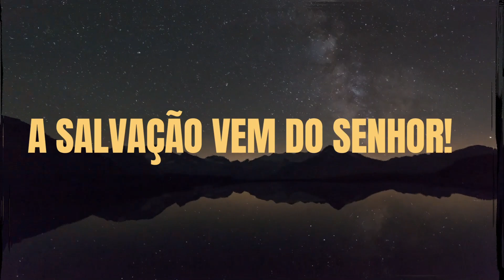SALMO 03 - A SALVAÇÃO VEM DO SENHOR!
Nestes vídeos encontrará salmos para ouvir, salmos para meditar, salmos para ouvir a palavra de Deus, salmos para proteção, salmos para oração e proteção da família, como esse salmo 03 que diz A Salvação vem do Senhor.

Link do vídeo PAPA JOÃO PAULO II.mp4
Link do vídeo SÃO BARTOLOMEU.mp4
Link do vídeo ORAÇÃO STA TERESA DAVILA.mp4
Link do vídeo SALMO 16 QUARDA-ME, Ó DEUS, PORQUE EM TI CONFIO.mp4
PARCERIA:
Receitas salgadas, doces e outras mais e interessantes

❤Que Deus abençoe a todos, e até o próximo vídeo! ❤

 Vida Nova @vidanova8338
Salmo 03 = palavra chave
A Salvação vem do  Senhor = palavra chave

Nome do arquivo
SALMOS 03_Trim.mp4